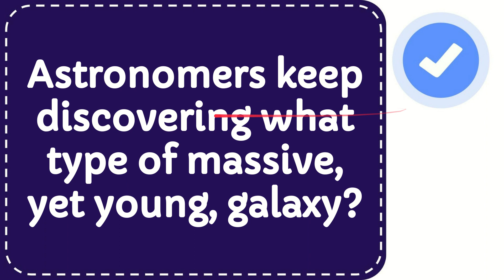Astronomers keep discovering what type of massive, yet young, galaxy?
Astronomers keep discovering what type of massive, yet young, galaxy? NEW VIDEO#